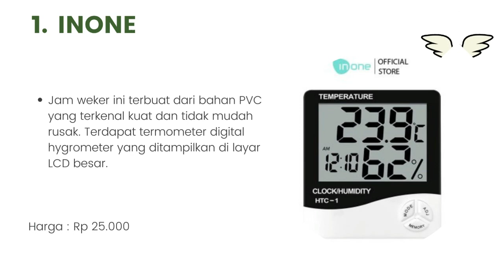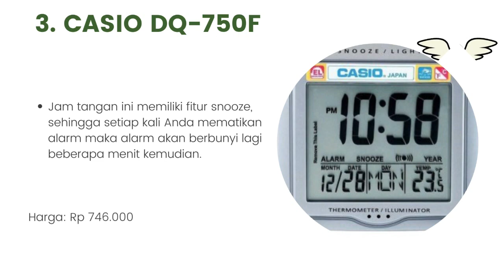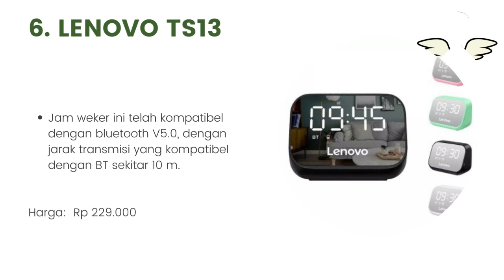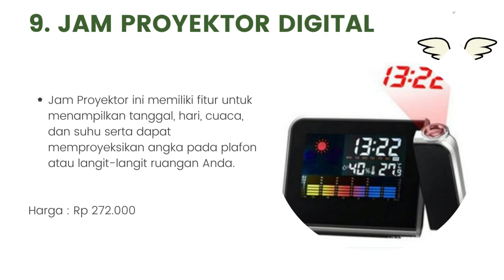10 Rekomendasi Jam Weker Terbaik Suara Keras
Halo teman-teman gimana kabarnya nih ? semangat semuanya ya. oke teman-teman kali ini saya membahas tentang 10 Rekomendasi Jam Weker Terbaik Suara Keras. untuk lebih lanjut simak videonya sampai habis mantul.